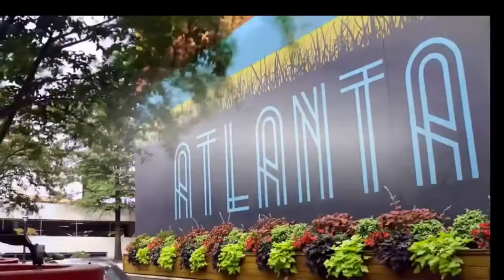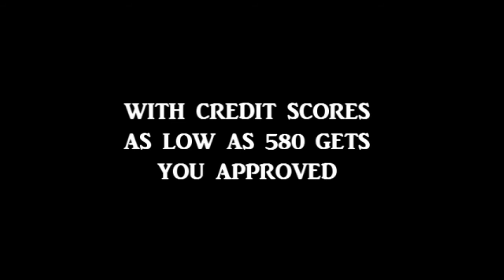Roswell GA Townhomes & Townhouses For Sale (New Roswell GA townhomes 3br/4ba) ATLANTA HOMES FOR SALE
ROSWELL GA HOMES FOR SALE FREE MLS SEARCHES ROSWELL GA REAL ESTATE FOR SALE,

For More Information About 370 N Maplewood Dr Roswell, GA 30075
$699,000 3bd / 3fb / 1hb,

Location Location Location! Within walking distance to Historical Downtown Roswell shops and restaurants, The Roswell Old Mill Park, and the Chattahoochee River National Recreation Park. This 3-bedroom and 3 and 1/2 bathroom Never Lived-in Brand-new Townhouse is built on a premium corner end unit lot with outstanding views from the balcony overlooking the river and Roswell Mill Park.The upgrade Galore include upgraded hardwood floors, light fixtures, and ceiling fans throughout the home, balcony and porch; stainless steel top of the line appliances and wine cooler, waterfall island legs in kitchen, quartz counter tops, under mount kitchen sink, upgraded cabinets and hardware in kitchen; Toe kick lighting under large double sink cabinet in owner's bath, upgraded state of the art shower in master bathroom; built in side cabinets beside stacked stone fireplace; natural gas pipe line under deck for outdoor grill, gorgeous stone wall on lower level greeting room and much more! The unique location and exquisite upgrades make this home a One of Kind at Canopy
Status Active
List Price $699,000
MLS# 8826487
Property Type Condo / Townhome
Address 370 N Maplewood Dr
Roswell, GA 30075
Subdivision Canopy
County Fulton

Listing Agent Laura Herrera 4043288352
Listing Office Ansley Atlanta Real Estate,

Atlanta homes for sale CALL BOB HALE REALTY FOR ALL YOUR REAL ESTATE NEEDS WE HAVE Homes for sale in Atlanta and surrounding area these homes are at great prices and we have the best lenders willing to give you a chance at home ownerships when you are in the market to buy Atlanta Georgia homes bob hale realty has all the best options on loans and homes for you. So when your considering moving to Atlanta and need real estate help call steve hale 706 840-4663. We cover all of Atlanta Georgia area homes for sale or rent we have a website for you to visit to see what’s available, our website keeps you updated with all Atlanta Georgia luxury homes.bob hale realty also provides you all Atlanta Georgia new homes for sale and Atlanta Georgia modern homes for sale .just describe the type of Atlanta homes you maybe interested in seeing, bob hale realty has the best Atlanta homes for sale under 300k also bob hale realty has the largest selection of Atlanta homes for sale 6 bedroom, Atlanta homes for sale 5 bedroom, Atlanta homes for sale under 200 k, Atlanta homes under 500k, Atlanta homes for rent, Atlanta townhomes for sale, Atlanta homes for sale 4 bedroom, Atlanta real estate, Homes for sale in Atlanta ga, Homes for sale in Atlanta ga 2021, Homes for sale in Atlanta ga with finished basement, Million dollar homes for sale in Atlanta, Homes for rent in Atlanta ga, Houses for sale in Atlanta Georgia with pool, Modern homes for sale in Atlanta ga,alpharetta ga homes for sale,
roswell ga homes for rent,
foreclosed homes for sale in roswell ga,
sandy springs homes for sale,
new homes for sale in roswell ga,
ranch homes for sale in roswell ga,
roswell  georgia,
cheap houses in roswell ga,